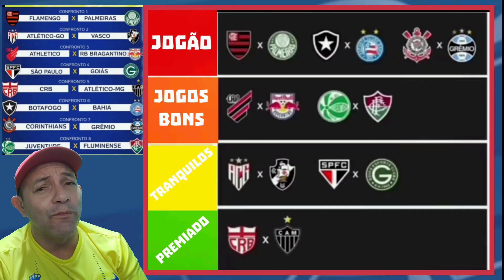JOGOS DA COPA DO BRASIL DIVIDIDO EM GRUPOS